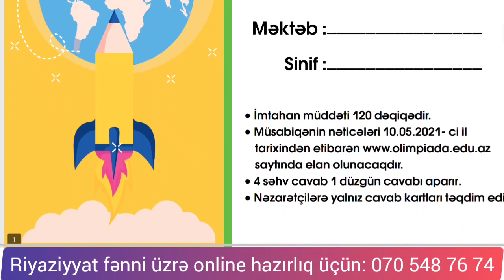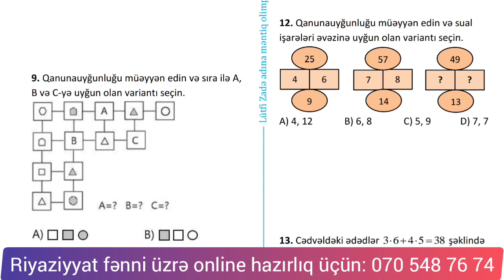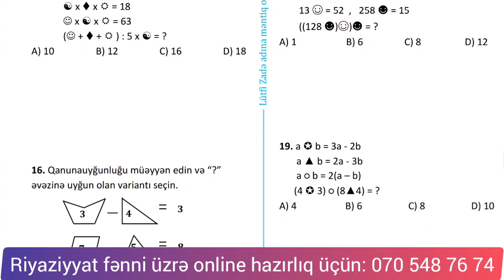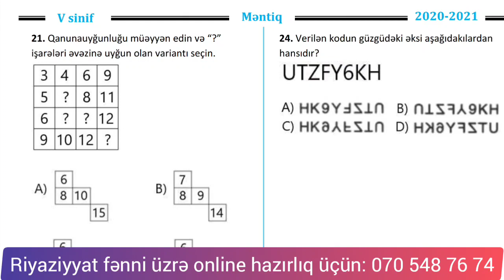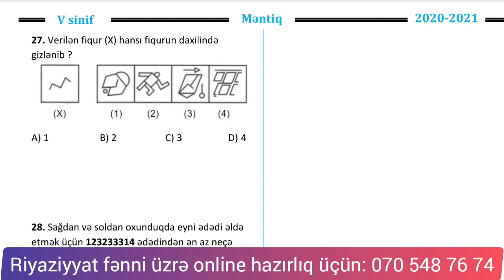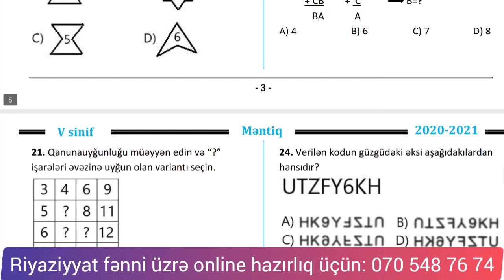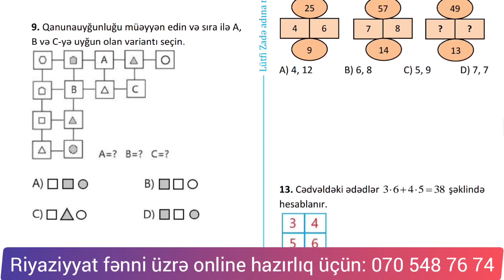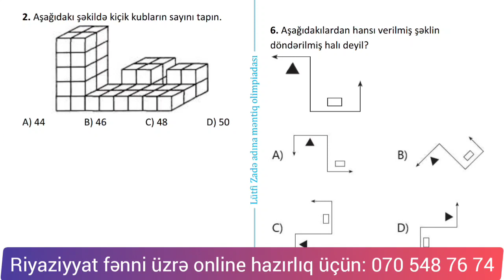LÜTFİ ZADƏ Məntiq Olimpiadası Sualları - I Tur